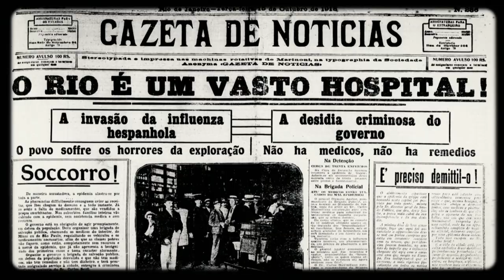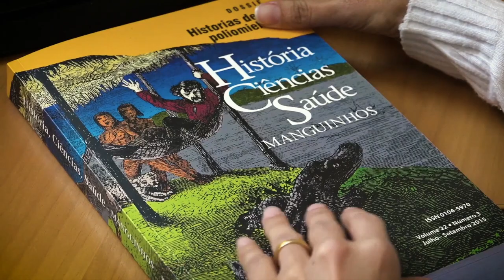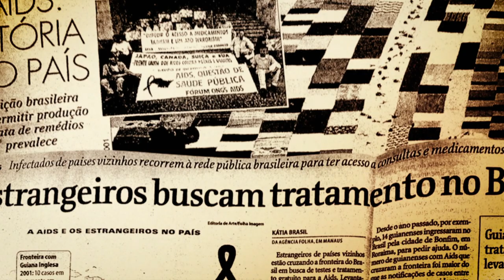120 anos da Fundação Oswaldo Cruz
Você pode até não saber, mas leva um pouco da Fiocruz dentro de você. Nascida em 1900, quando o Brasil vivia uma emergência sanitária, ela mantém firme até hoje os seus valores: ciência em defesa da vida e saúde para todos os brasileiros. Nesses 120 anos, a Fiocruz viu mulheres e pessoas de diferentes etnias, idades e origens começarem a fazer ciência e ajudou a criar o maior sistema de saúde universal do planeta, o SUS. De portas abertas, ela está se preparando para os desafios do futuro, em defesa da sustentabilidade ambiental e, é claro, da vida.

Narração: Taís Araujo (pro bono)
Roteiro: Dominichi Miranda de Sá, Glauber Gonçalves e Heverton Oliveira
Agradecimento: Taís Araujo, Marco Aurelio Nascimento, Simone Kropf, Nathacha Regazzini, Ana Luce Girão, Rogerio Lannes e as assessorias de comunicação da Fiocruz
Produção: Nomadis Produções
Realização: Casa de Oswaldo Cruz, Fiocruz